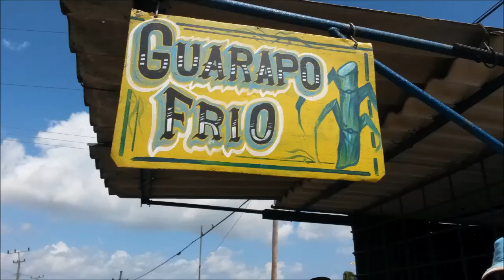Agricultural work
International Solidarity Brigade 2015